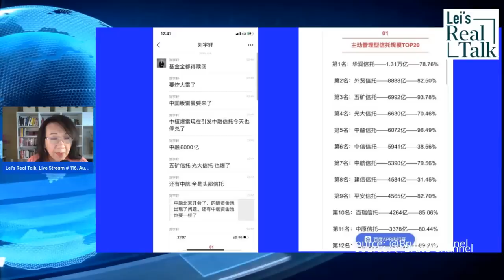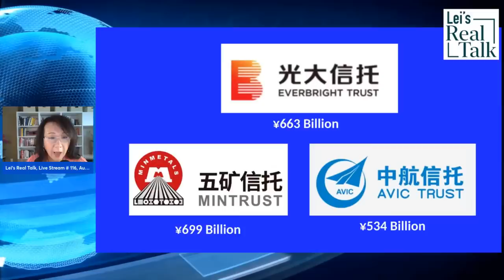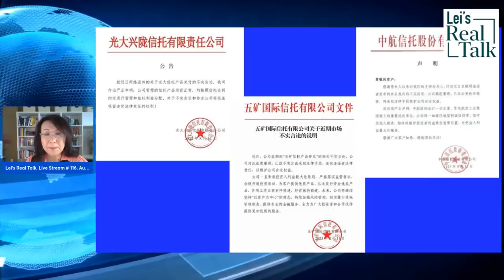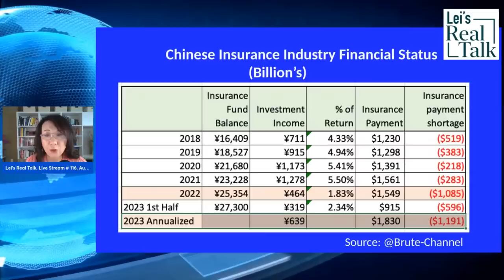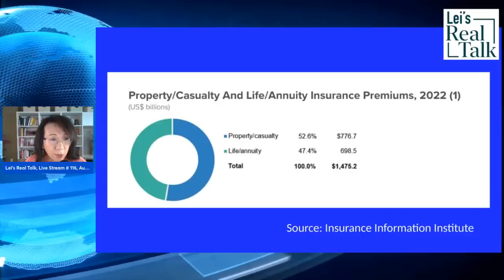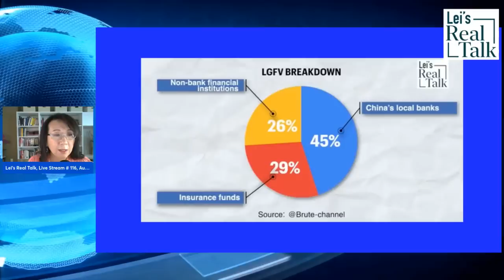China’s economy deteriorated fast in 2 weeks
In the aftermath of the typhoon and flooding, China’s financial sector has been hard hit, particularly the insurance industry, which hae been in trouble. Now the real estate, trust companies are also in liquidity crisis. “When bad folks are in trouble, they do bad things.” Joe Biden said this last week when describing the consequences of China’s economic problems. He called China's economy a ticking time bomb. What’s the status of this ticking time bomb? In less than 2 weeks, China’s financial troubles are coming to the surface one after another daily.

⏰Timestamp:
1:21 What has happened to China's economy in August (real estate, trust companies)
24:21 China’s insurance industry is in trouble
38:03 Q&A